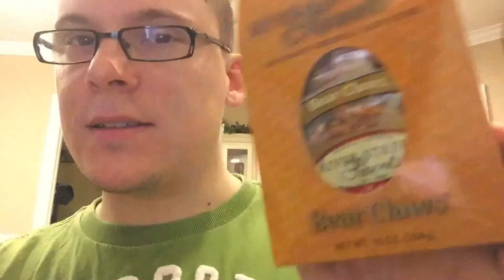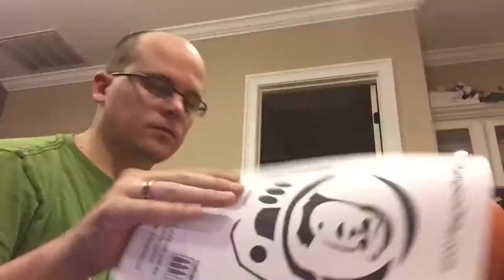Pumpkin Carving (November 4, 2014)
We were late getting around to carving our pumpkins this year, but better late than never!